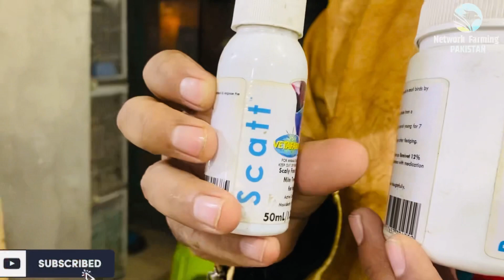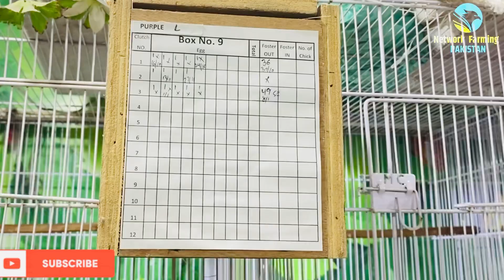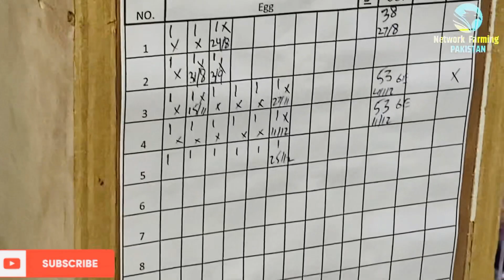What Problems come During The Rearing of love birds / Love Birds Problems and Solutions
What Problems come During The Rearing of love birds /  Love Birds Problems Solutions
Love birds farming
Love birds business,
Love birds farming in urdu Hindi,
How to start love birds farming ,
How to take care of love birds ,
How to make money from love birds,
How to feed love birds,
Love birds ,
Love birds,
Love birds ,
Parrot farming,
Farming ,